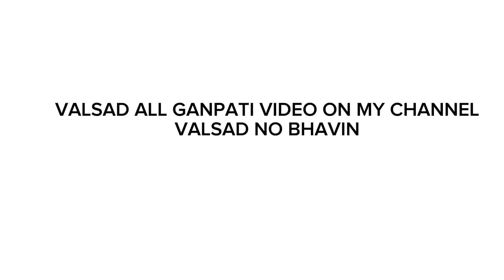GANPATI AAGMAN | VALSAD GANPATI | 2023 GANPATI AAGMAN